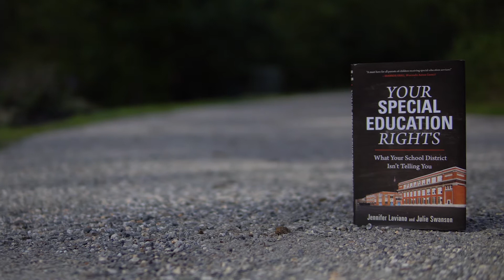YSER BOOK TRAILER [1ST CUT]